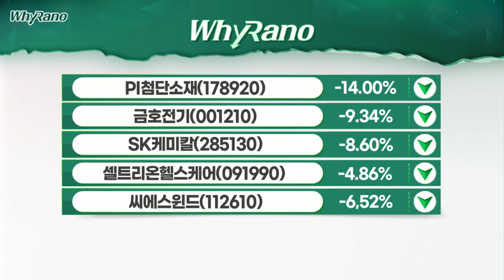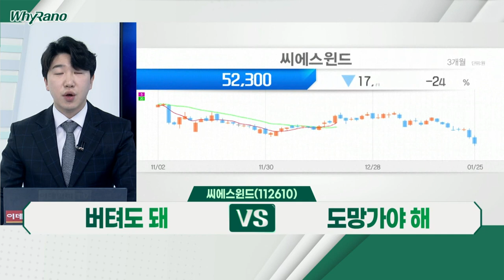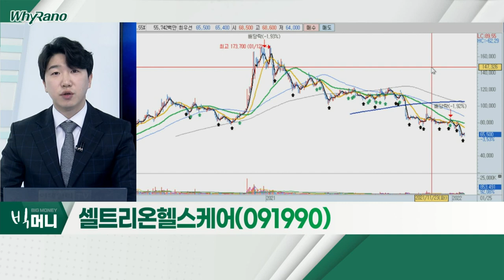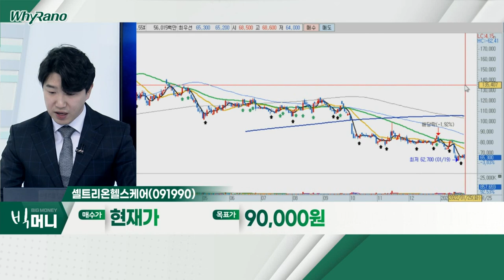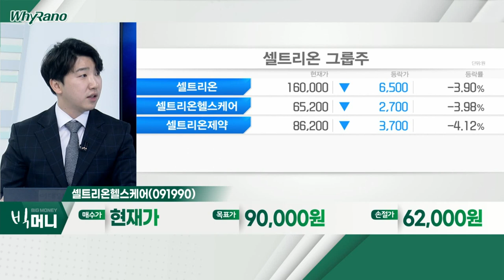PI첨단소재, 씨에스윈드, 셀트리온헬스케어_WhyRaNo (20220125)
- 연성회로기판용 PI필름 주력 업체
- 지난해 원자재 인플레이션… 성장 우려감에 조정
- 주가 조정, '기회'로 판단… 원자재 리스크 완화 시 접근

- 작년 4분기 부진했던 실적, 회복 구간 진입
- 연기됐던 美 인프라 패키지, 올해 1분기 통과 예정
- 올해 실적ㆍ정책 모멘텀 모두 회복… 긍정적

- 증권선물위원회 심의 기간, 2월 9일로 연기
- 한국거래소 "재고손실 여부 상장과 관계없다" 발언
- 올해 바이오시밀러 출하량 증가… 펀더멘탈 회복